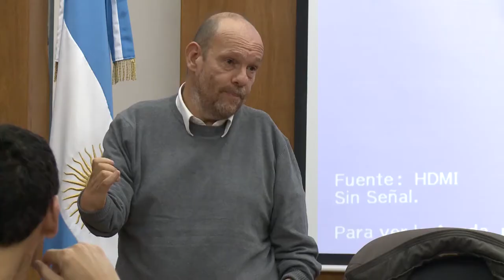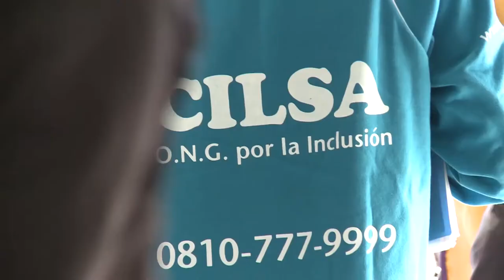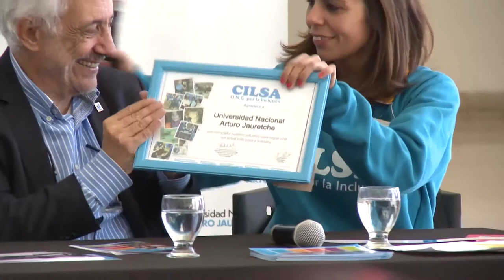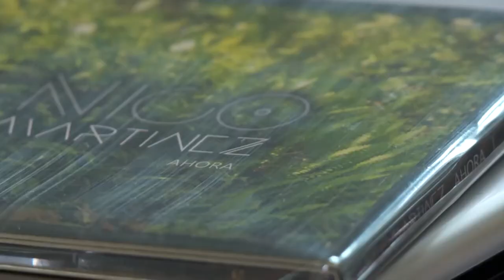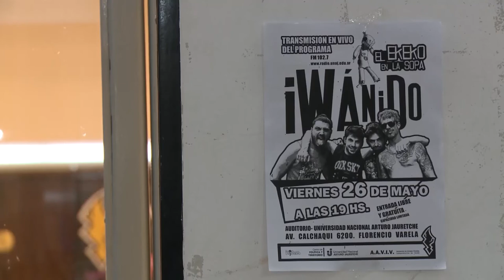Noticias UNAJ - Semanal Nº 74 - del 18 al 31 de mayo de 2017